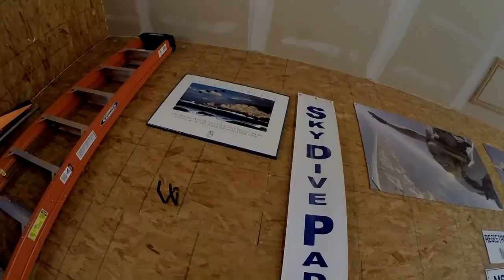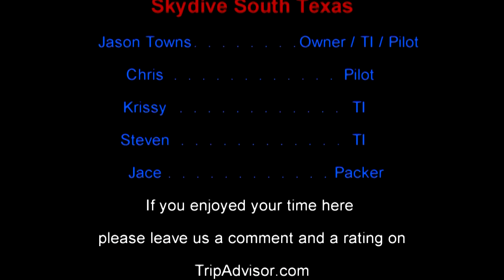Skydiving in Port Aransas!